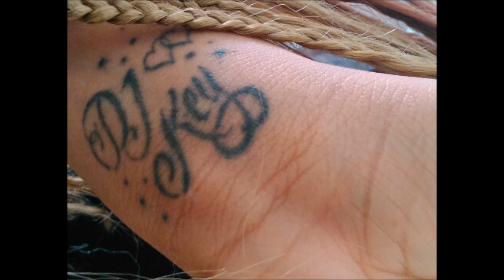STRAIGHT Crochet Braids W/ XPRESSION Hair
Hey my beauties !!! to day abring you this beautiful protective style, STRAIGHT crochet braid I hope you enjoy this video. kiss

*Song || Ebelebe by ↓↓

Starblow ft Dj key & Romeo check

Camera I use -Canon Powershot s90

Editor I use - imove maker